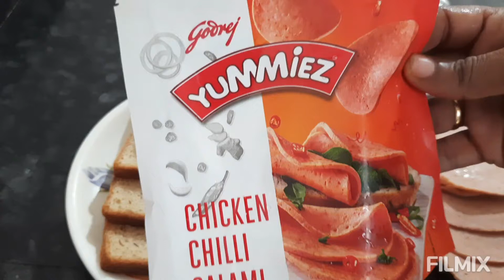Chicken Salami Sandwich/Godrej chicken chili Salami sandwich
chicken salami sandwich
best and healthy breakfast salami recipe

easy breakfast chicken salami recipe